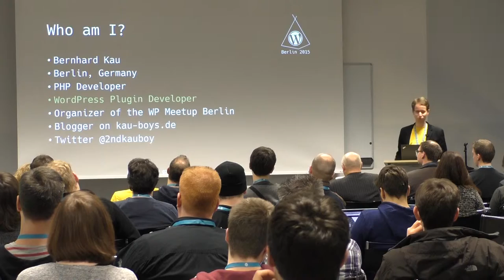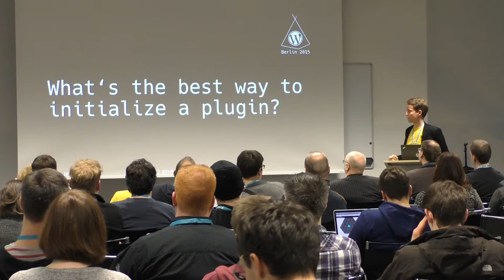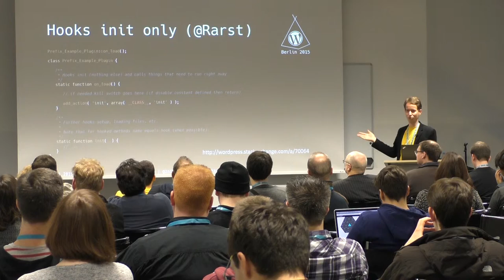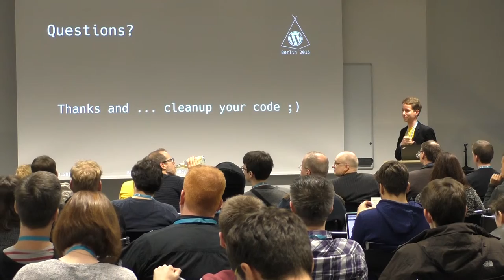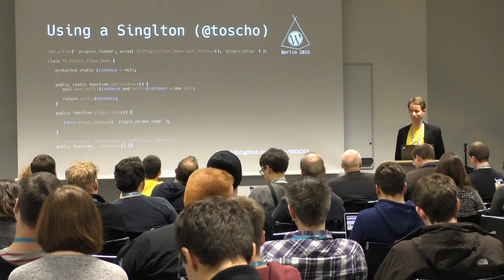Bernhard Kau: Lightning-Talk – A Brief Word on Plugin Initialization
As a plugin developer, you should write code that plays well with other plugins. When a plugin is not initialized in an optimal way, it can be hard or even impossible for other plugins, to interact with it. In this lightning talk I would like to give you some tips on how to do it right in your plugins, which can also decrease the number of service requests.